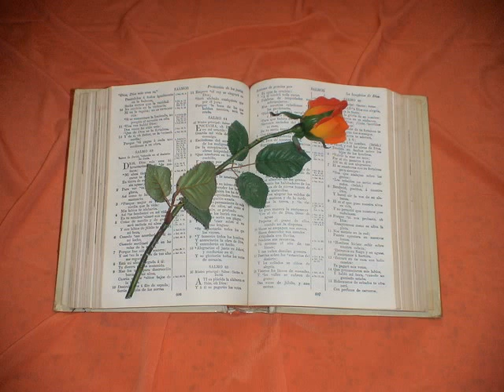Proverbios. Capitulo 24.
Proverbios 24
1. NO tengas envidia de los hombres malos, Ni desees estar con ellos:
2. Porque su corazón piensa en robar, E iniquidad hablan sus labios.
3. Con sabiduría se edificará la casa, Y con prudencia se afirmará;
4. Y con ciencia se henchirán las cámaras De todo bien preciado y agradable.
5. El hombre sabio es fuerte; Y de pujante vigor el hombre docto.
6. Porque con ingenio harás la guerra: Y la salud está en la multitud de consejeros.
7. Alta está para el insensato la sabiduría: En la puerta no abrirá él su boca.
8. Al que piensa mal hacer Le llamarán hombre de malos pensamientos.
9. El pensamiento del necio es pecado: Y abominación á los hombres el escarnecedor.
10. Si fueres flojo en el día de trabajo, Tu fuerza será reducida.
11. Si dejares de librar los que son tomados para la muerte, Y los que son llevados al degolladero;
12. Si dijeres: Ciertamente no lo supimos; ¿No lo entenderá el que pesa los corazones? El que mira por tu alma, él lo conocerá, Y dará al hombre según sus obras.
13. Come, hijo mío, de la miel, porque es buena, Y del panal dulce á tu paladar:
14. Tal será el conocimiento de la sabiduría á tu alma: Si la hallares tendrá recompensa, Y al fin tu esperanza no será cortada.
15. Oh impío, no aceches la tienda del justo, No saquees su cámara;
16. Porque siete veces cae el justo, y se torna á levantar; Mas los impíos caerán en el mal.
17. Cuando cayere tu enemigo, no te huelgues; Y cuando tropezare, no se alegre tu corazón:
18. Porque Jehová no lo mire, y le desagrade, Y aparte de sobre él su enojo.
19. No te entrometas con los malignos, Ni tengas envidia de los impíos;
20. Porque para el malo no habrá buen fin, Y la candela de los impíos será apagada.
21. Teme á Jehová, hijo mío, y al rey; No te entrometas con los veleidosos:
22. Porque su quebrantamiento se levantará de repente; Y el quebrantamiento de ambos, ¿quién lo comprende?
23. También estas cosas pertenecen á los sabios. Tener respeto á personas en el juicio no es bueno.
24. El que dijere al malo, Justo eres, Los pueblos lo maldecirán, y le detestarán las naciones:
25. Mas los que lo reprenden, serán agradables, Y sobre ellos vendrá bendición de bien.
26. Besados serán los labios Del que responde palabras rectas.
27. Apresta tu obra de afuera, Y disponla en tu heredad; Y después edificarás tu casa.
28. No seas sin causa testigo contra tu prójimo; Y no lisonjees con tus labios.
29. No digas: Como me hizo, así le haré; Daré el pago al hombre según su obra.
30. Pasé junto á la heredad del hombre perezoso, Y junto á la viña del hombre falto de entendimiento;
31. Y he aquí que por toda ella habían ya crecido espinas, Ortigas habían ya cubierto su haz, Y su cerca de piedra estaba ya destruída.
32. Y yo miré, y púse lo en mi corazón: Vi lo, y tomé consejo.
33. Un poco de sueño, cabeceando otro poco, Poniendo mano sobre mano otro poco para dormir;
34. Así vendrá como caminante tu necesidad, Y tu pobreza como hombre de escudo.